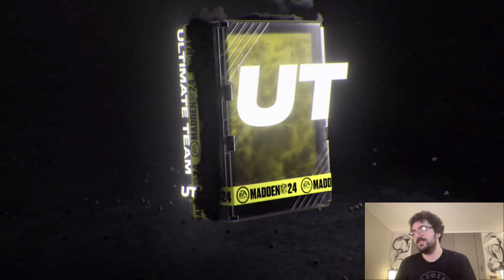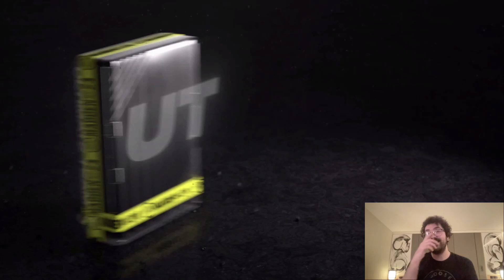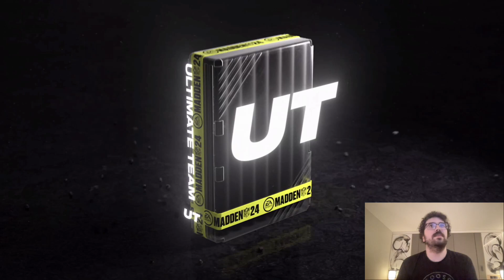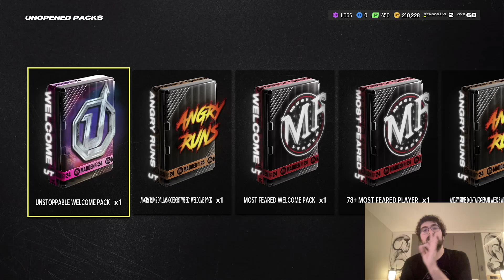BIG 58X MAX FANTASY PACK OPENING IN MADDEN 24!! NEW STANDOUT & REDUX PULLS!!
Max Fantasy pack opening In Madden 24!!